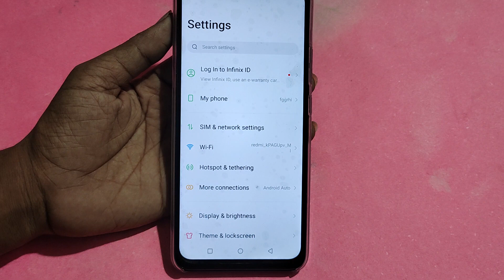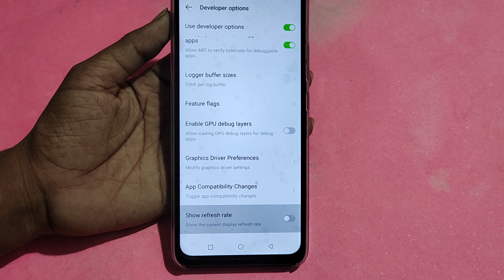How to change refresh rate, Tecno Spark 8 Pro me refresh rate change kaise karen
60-Inch Tripod with Bag

7 Socket 6A Extension Board

multiplug Extension